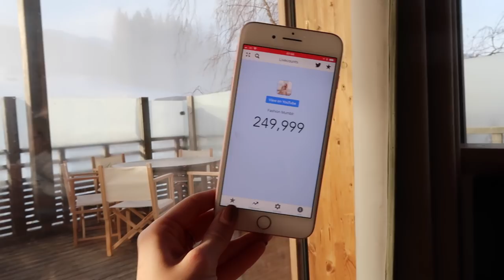How To Look Stylish When Skiing! + How I Used The Secret to get 250k Subscribers // Fashion Mumblr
How To Look Stylish Skiing and how I used The Secret to get 250k subscribers!

❤ Products Mentioned ❤

Kate Spade sunglasses
Gucci bag